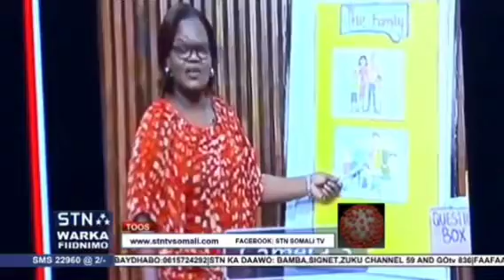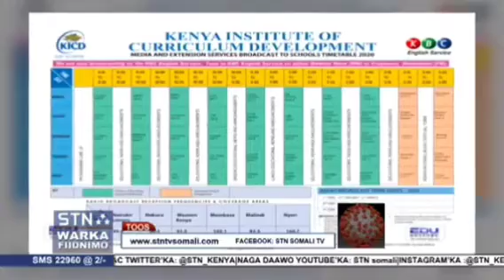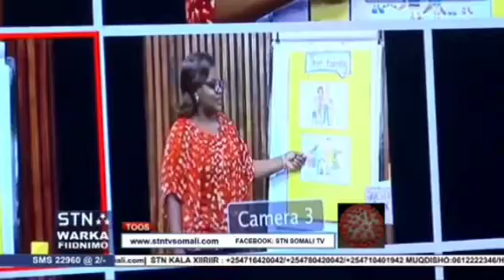Dowladda Kenya oo 15 milyan oo carruur ah qaab dijitaal wax ku baraysa